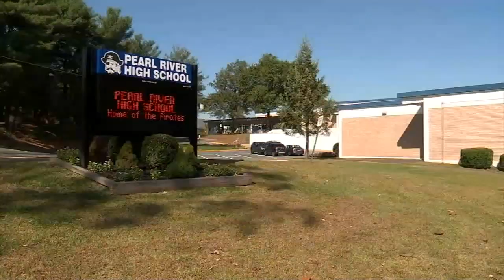Grief for 2 students killed in fiery Pearl River car crash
Authorities say the driver, 17-year-old Aisha Radoncic, first hit a 2013 Volkswagen Jetta before careening off the overpass. Her two teenage passengers, 15-year-old Saniha Cekic and 17-year-old Altin Nezaj, were pronounced dead at the hospital.

NEW HERE? –